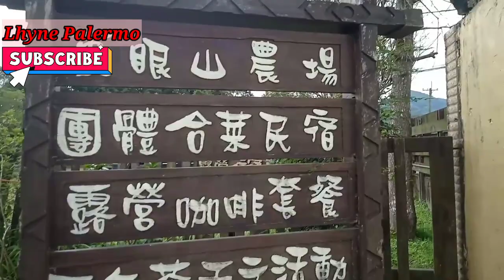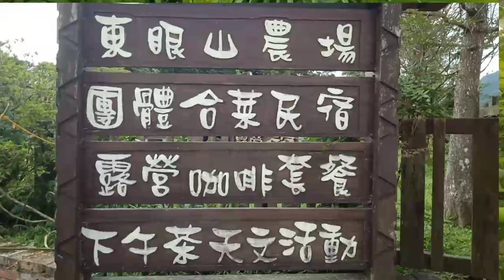EAST EYE MOUNTAIN LEISURE FARM AT FUXING DISTRICT TAOYUAN CITY#taiwan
East Eye Mountain Leisure Farm At Fuxing District Taoyuan City.
fresh air Beautiful views seeing at that farm